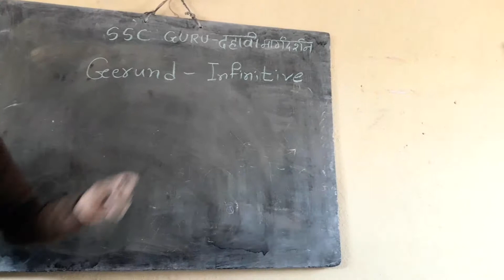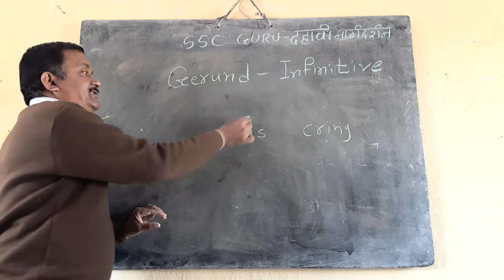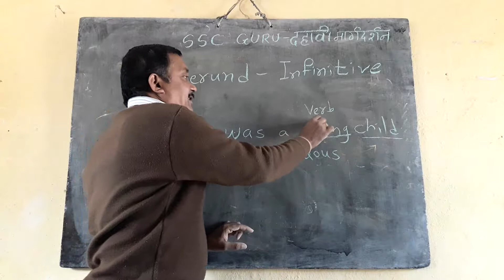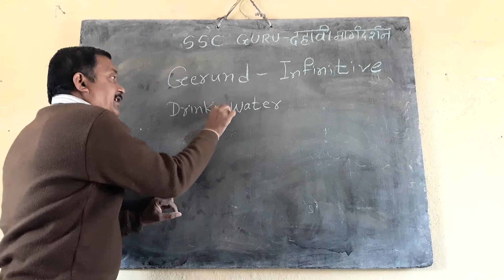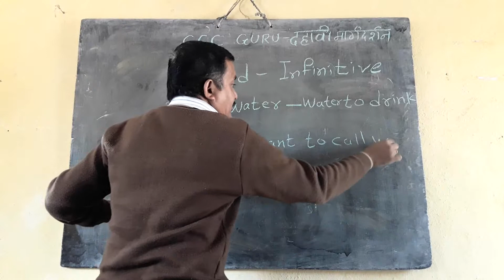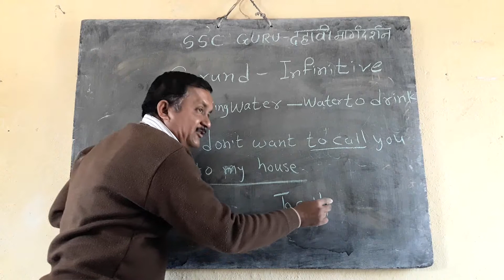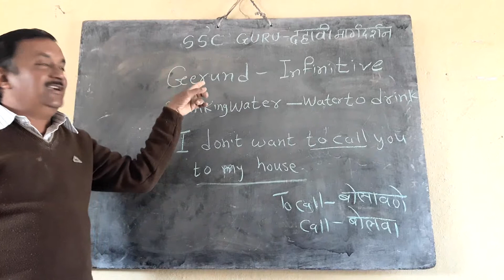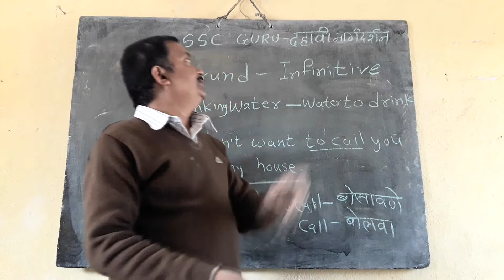Gerund and infinitive||English grammar basic rules|| competitive exam English||graduation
विद्यार्थी  मित्रहो
 दहावी हा  आयुष्यातील महत्वाचा टप्पा आहे.  या  महत्वाच्या परीक्षेत यश मिळवण्यासाठी आपल्या आभ्यासात  मदत करण्यासाठी आम्ही s.s.c guru दहावी मार्गदर्शन हा चॅनल सुरु केला आहे , या चॅनलच्या माध्यमातून   मी तुम्हाला  गणित , इंग्रजी ,विज्ञान ,संस्कृत इत्यादी विषयांचे मौलिक मार्गदर्शन देण्याचा प्रयत्न करणार आहे . तुम्ही ,तुमचे पालक ,शिक्षक असे सर्वजण तुमच्या ssc प्रगती साठी प्रयत्नशील असतात त्या मध्ये आमचाही वाटा असावा म्हणून हा चॅनल सुरु केला आहे. आपल्याला येणाऱ्या शंका चे निरसन हि करण्याचा प्रयत्न करणार आहे. आपण व आपले परिचित मित्र यांनी जरूर याचा लाभ घ्यावा . ssc guru चॅनल सबस्क्राईब करा आणि उत्तुंग यशाला गवसणी घाला
What is gerund and examples?
 या विषयावरील शंका आपण कमेंट बॉक्स मध्ये लिहा म्हणजे मी व माझे सहकारी आपल्या   शंकांचे   निरसन करू .

whatsapp ( स्वतःच्या नावासह  मेसेज फक्त ) - 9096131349